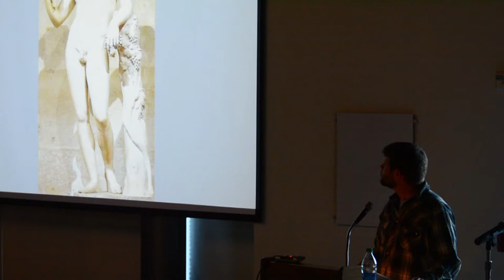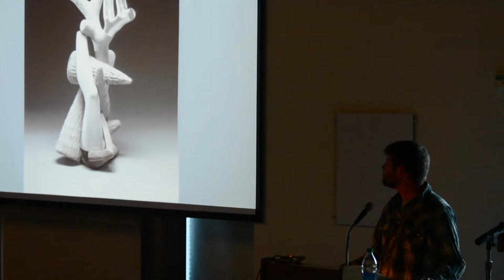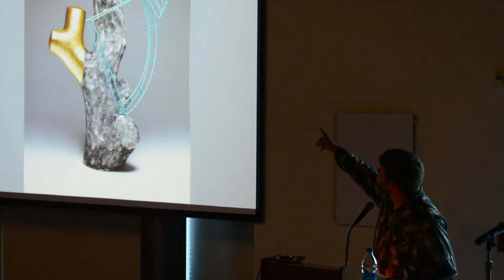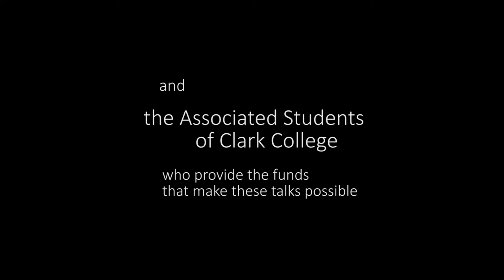Archer Gallery art talks: Trey Hill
About Trey:

Trey Hill is a professional sculptor and Associate Professor at The University of Montana where he teaches in both the ceramics and sculpture. His colleagues include Beth Lo and Julia Galloway. He received his BFA from Bowling Green State University in 1999 and his MFA from San Jose State University in 2002.

His work has been shown in galleries and museums throughout the United States and internationally. Trey has extensive travel and creative experiences through his vast artist residencies including: The Archie Bray Foundation in Helena, MT; the LH Project Joseph, OR; Da Wang Cultural Highlands, DaWang, China; HAP Studios, Beijing, China; Fule International Ceramic Art Museum, Fuping, China; and the Rojal Art Laboratory, Roja, Latvia.

Artist Statement:

My new body of work springs from the lure of attraction, seduction, sensuality, beauty, and grace. I am fascinated not only by the sensuality and grace of the human form, but also the exploration of the prosaic. I pull forth emotions that are at once, beautiful and raucous, yet elemental and essential, all the while exploring our human hesitancies.

The work employs anatomical fragments along with other recognizable images to create pieces that reflect these complex inquiries. By employing segments of the universality of human experience, my work alludes to the hauntingly delicate beauty of the exterior that masks the emotion and strength of structure that lies beneath the surface. Using various forms as building blocks to create larger works, I am able to able to deeply explore my curiosities and maintain a technically challenging studio environment.

I aim to seduce the senses while exploring the fragile boundaries that weave human sexuality, strength, power, emotion, and vulnerability into one cohesive identity.